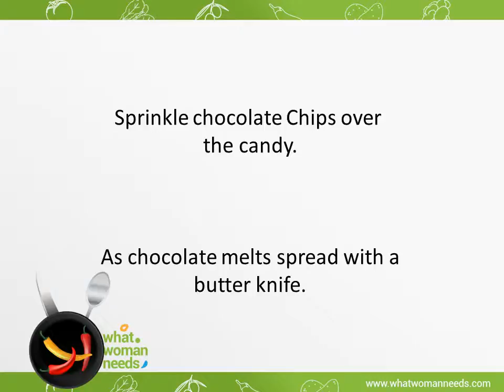how to make Candy